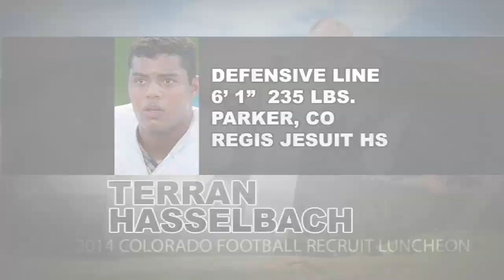Terran Hasselbach Highlights